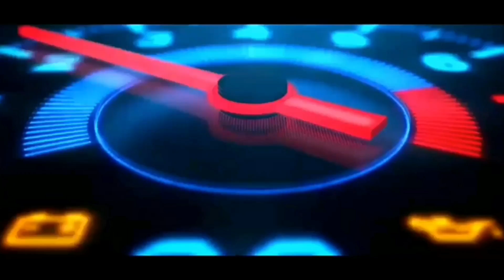Shadow Fight 2 The Most Powerful 4 Elements Titan Sword | Master Gamer